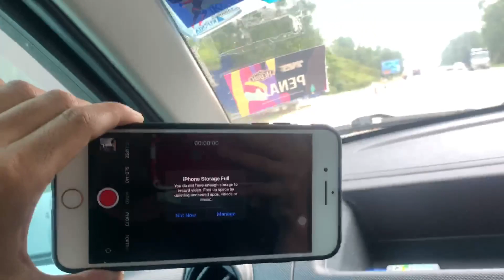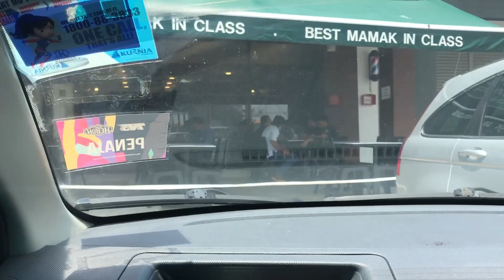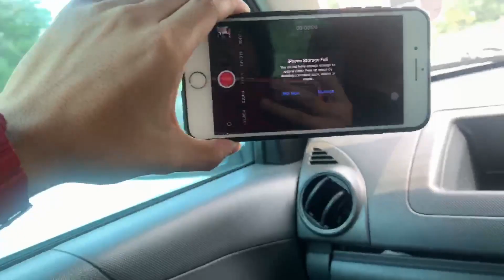VLOG BELI CAMERA DENGAN DUIT HUTANG | ALLIF IMRAN